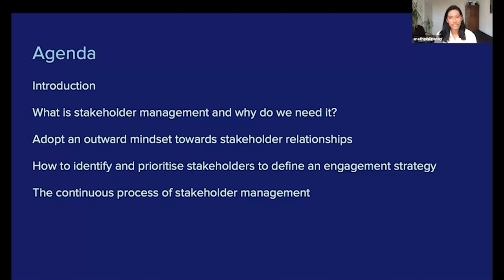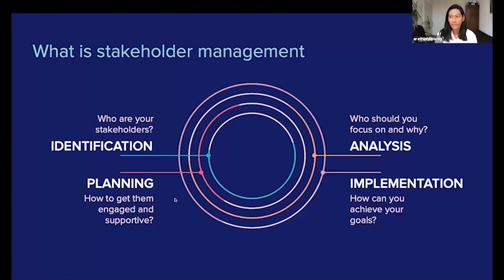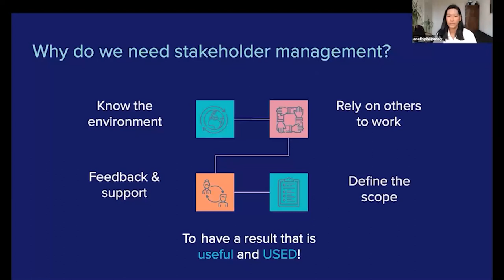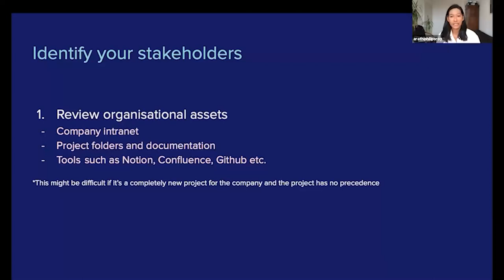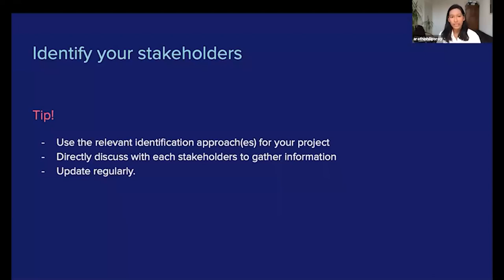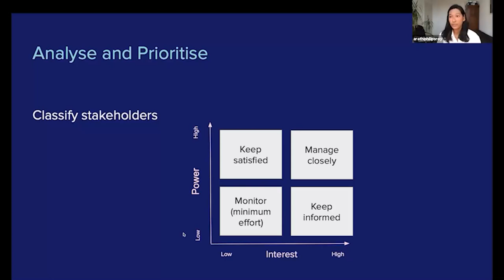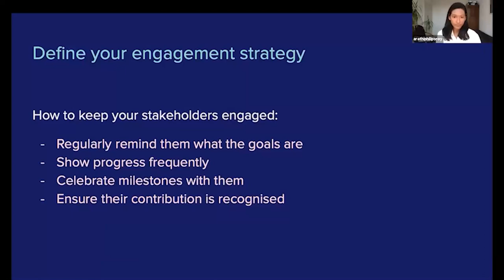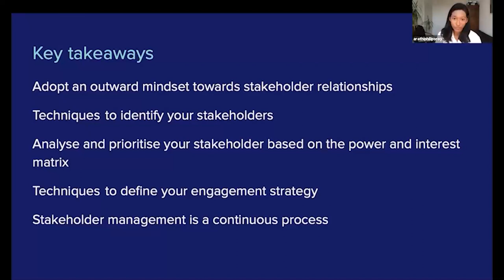Webinar: Engagement Strategies to Manage Stakeholders by fmr Zalando PM, Arathi Philips Roy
Join us in this informative webinar where you'll discover valuable insights into successful stakeholder management and engagement strategies. We'll start by underlining the importance of looking at things from a stakeholder's perspective, helping you grasp their needs and objectives better.

Throughout the session, our guest will walk you through a step-by-step process of managing stakeholders, including how to identify them, analyze their impact, prioritize your efforts, and engage effectively. We'll even introduce you to a handy tool called the power and interest matrix to make stakeholder classification a breeze.

But that's not all! We'll also explore a variety of engagement techniques, from face-to-face meetings and straightforward status updates to personalized communication methods. We can't stress enough how crucial it is to keep your stakeholders engaged by reminding them of your project's goals, showcasing your progress, celebrating milestones, and showing appreciation for their contributions.

Remember, effective stakeholder management is an ongoing journey that requires periodic check-ins and adjustments, especially when project scopes change, challenges arise, or teams evolve. Don't miss out on this opportunity to level up your stakeholder game!

Key Takeaways
- Outward Mindset: Adopting an outward mindset towards stakeholders fosters healthier working relationships and better understanding of their needs.

- Stakeholder Management Process: The process involves identification, analysis, prioritization, and engagement, with a focus on efficient communication methods.

- Continuous Process: Stakeholder management is not a one-time effort; it's an ongoing process that needs periodic review and adaptation.

ABOUT THE SPEAKER:
Arathi is a Senior Product Manager at Tier Mobility in the Operations Excellence team focusing on safety and maintenance of the fleet and energy network. She previously worked as a Product Manager in the Economics and Experimentation team at Zalando where she works with economists, applied scientists and research engineers to help teams measure their product success.